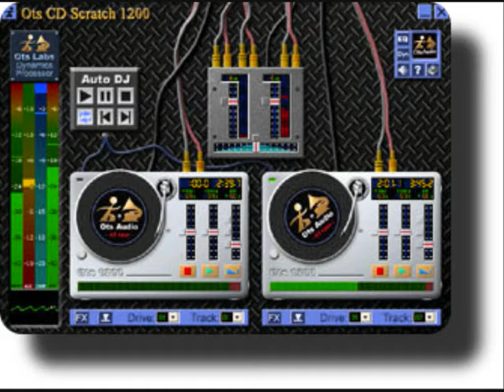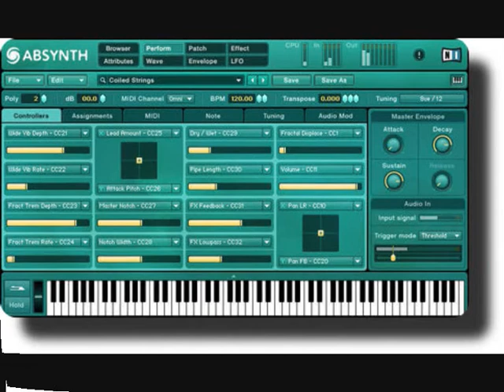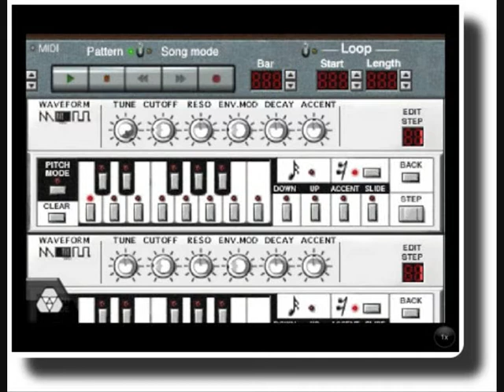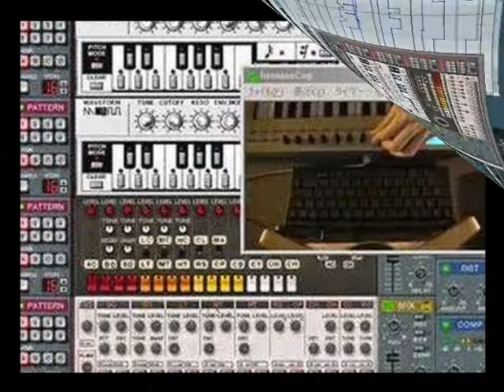Synthesizer-Musicalement votre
Un petit morceau pour les amoureux de la musique électronique.